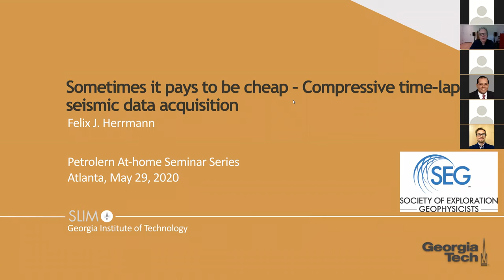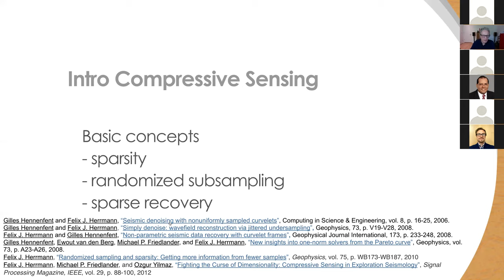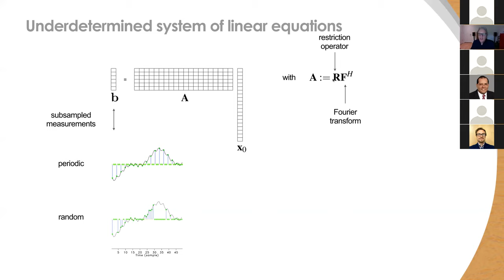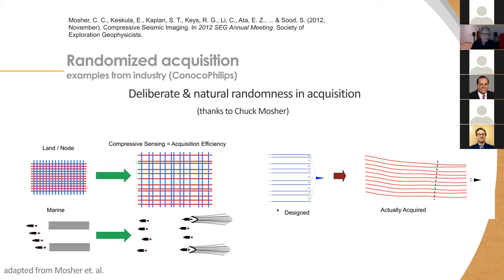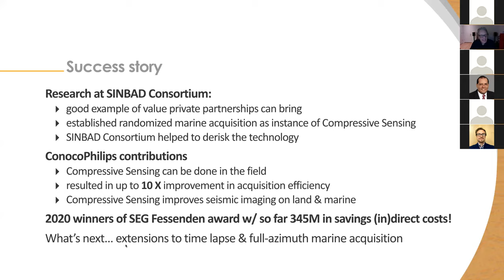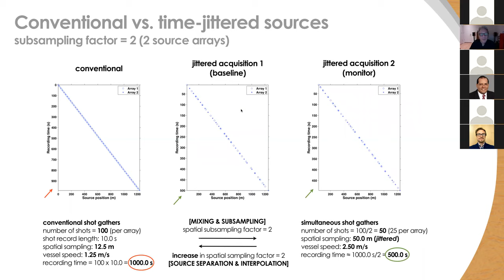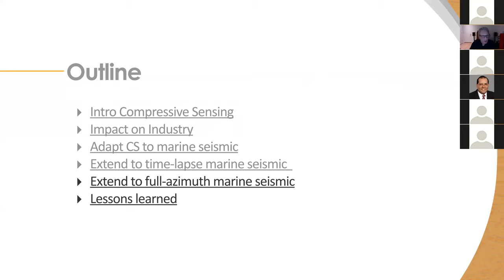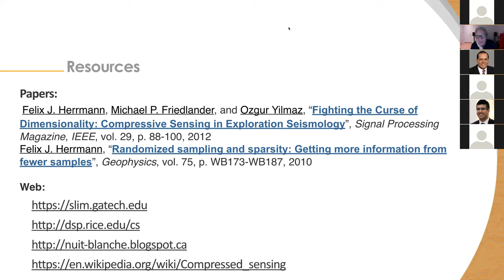Petrolern P.A.S.S Talk#15 by Dr Felix Herrmann: Compressive Time-lapse Seismic Data Acquisition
During these times of sustained low oil prices, it is essential to look for new innovative ways to collect (time-lapse) seismic data at reduced costs and preferably also at reduced environmental impact. By now, there is an increasing body of corroborating evidence - whether these are simulated case studies or actual acquisitions on land and marine - that seismic acquisition based on the principles of compressive sensing delivers on this premise by removing the need to acquire replicated dense surveys. Up to ten-fold increases in acquisition efficiency have been reported by industry while there are indications that this breakthrough is only the beginning of a paradigm shift where full-azimuth time-lapse processing will become a reality. To familiarize the audience with this new technology, I will first describe the basics of compressive sensing, how it relates to missing-trace interpolation and simultaneous source acquisition, followed by how this technology is driving innovations in full-azimuth (time-lapse) acquisition, yielding high-fidelity data with a high degree of repeatability and at a fraction of the costs.